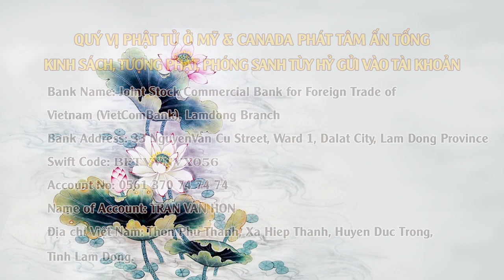Bảo Thân Tiết Dục - Phóng Sanh - Trợ Niệm Lúc Lâm Chung tập 1 ngày 03/06/2020